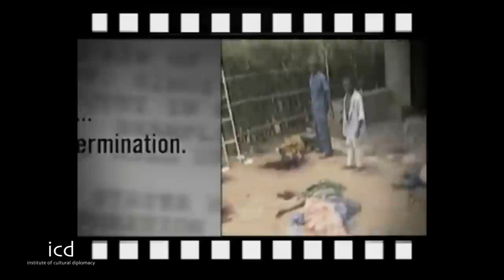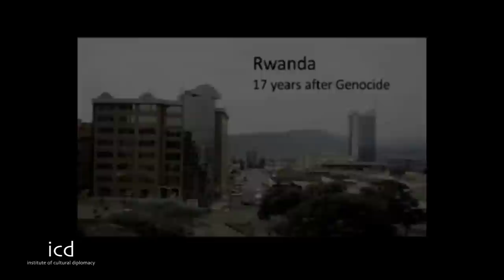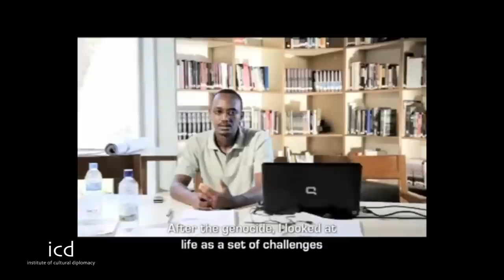Rwanda " Learning from Our History to Build a Bright Future." - Lecture & Discussion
Learning from Our History to Build a Bright Future

H.E. Amb. Christina Nulikinka
Esther Mujawayo
Charlotte Ndakoreraw
Moderation:
Dag Ziman

Location Institute of Cultural Diplomacy